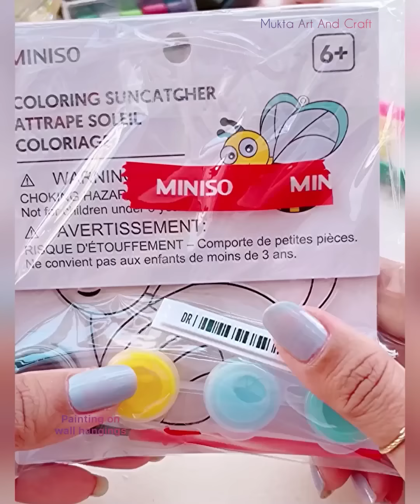DIY Notebook Ideas | Cute Fridge Pencil Holder| Front Page Design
. Music ♪♫ .